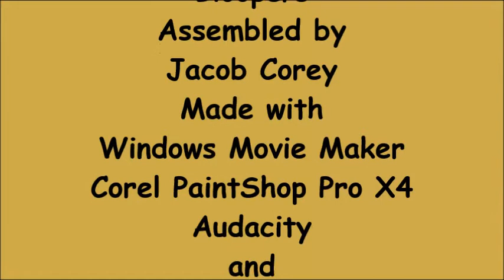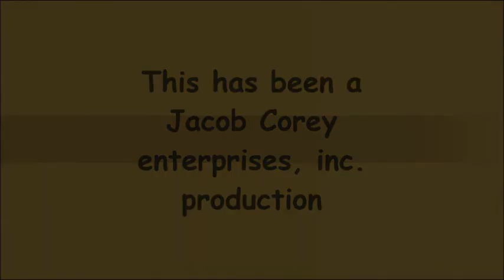Screen Gems ''S From Hell'' Bloopers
Now it's the "S From Hell" gets the blooper treatment.
Made with Windows Movie Maker, Corel PaintShop Pro X4, Audacity and Projector Epson Home Cinema.